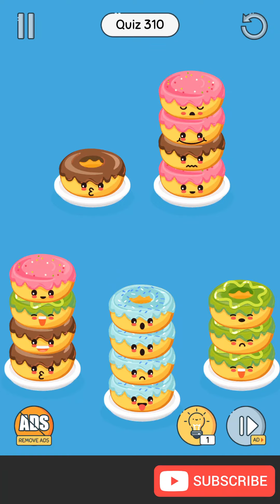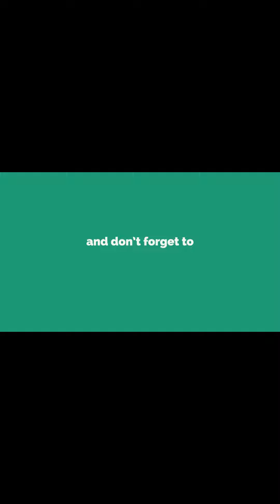Brain Up Level 310 Walkthrough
Brain Up Level 310 answer and Walkthrough,

brain up level 310, brain up answers, brain up level 310 walkthrough, brain up walkthrough, level 310 brain up, brain up level 310 solution, brain up level 310 answer, brain up 310